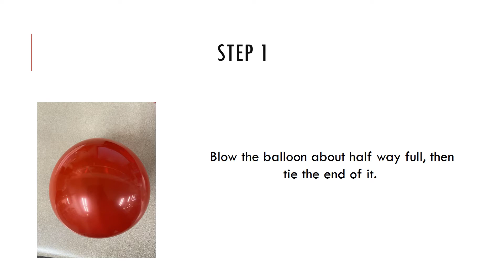Tween Thursdays | Episode 17: DIY Yarn Pumpkin